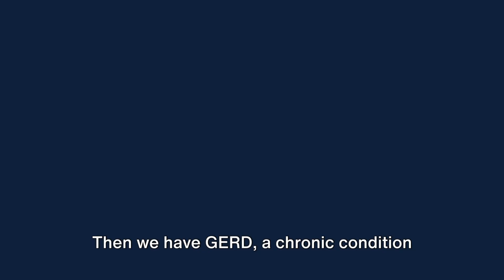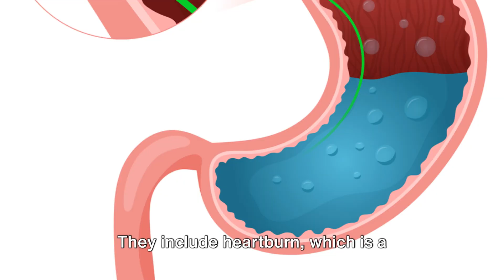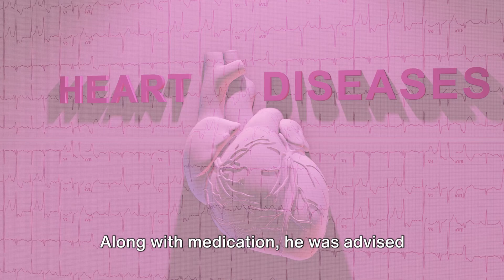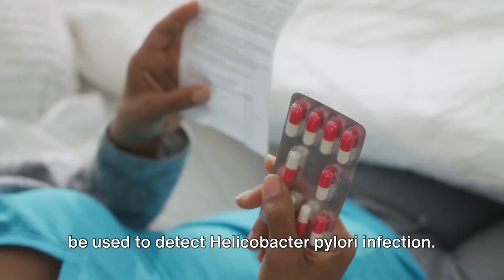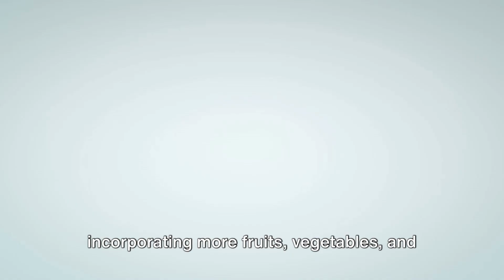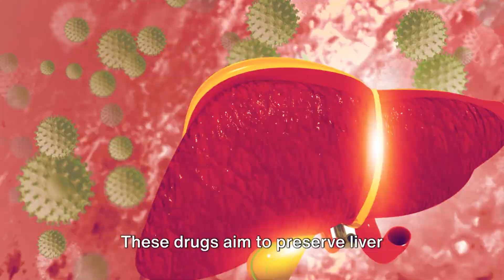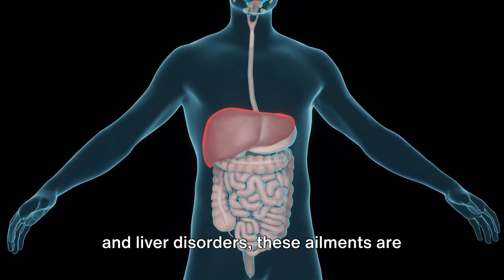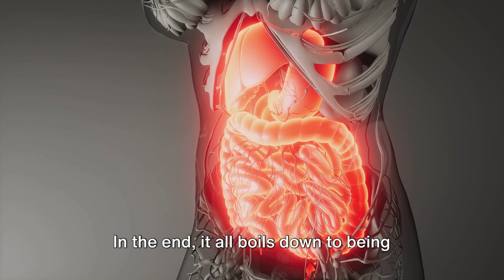Navigating Gut Health: From Acid Reflux to Liver Diseases 🦠🌟casestudies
Welcome to our in-depth exploration of digestive disorders, where we unravel the complexities of conditions such as Reflux Esophagitis, Liver Disorders, and more. Join us as we delve into the symptoms, detection methods, treatment options, and lifestyle adjustments that can help manage these conditions effectively.

Whether you're seeking information for yourself or a loved one, this video is packed with valuable insights and expert advice.

00:00:00 Introduction to Gastrointestinal Disorders
00:02:11 Reflux Esophagistis and GERD
00:04:19 Case Studies on Reflux Esophagistis and GERD
00:05:59 Ulcer and Gastritis
00:08:06 Case Studies on Ulcer and Gastritis
00:10:06 Liver Disorders
00:12:14 Case Studies on Liver Disorders
00:14:16 Conclusion